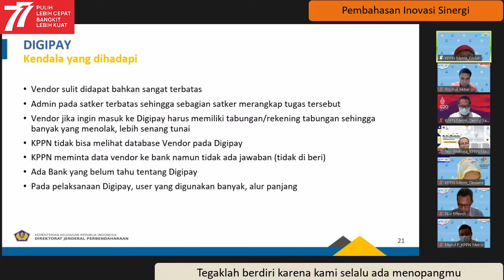Hari Kemerdekaan (sebuah puisi)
HARI KEMERDEKAAN

17 Agustus Cuma 1 hari dalam 1 tahun
Tapi semangatnya selalu membara sepanjang setahun
Bukti perjuangan pendahulu, dengan darah dan nyawa
Di akhiri dengan sebuah janji yang berupa proklamasi kemerdekaan

Indonesia yang jaya dan kaya, yang selalu kita jaga
Yang harganya tidak terhingga, karena disana kita berada dan kita merdeka
Seluruh rakyat bekerja dengan giat dan bersemangat
Dalam mengisi kemenangan, kemerdekaan dan kejayaan… INDONESIA

Jangan kotori karya bakti kita dengan korupsi harta tak seberapa
Jangan ambil hak orang yang tak berpunya dengan merampasnya
Bekerjalah dengan lurus serta mengabdi sesungguhnya kepada Negeri
Karena para pendahulu membuang nyawa tanpa imbalan apa apa

Tetap jaya Indonesia ku
Tegaklah berdiri karena kami selalu ada menopangmu
Teruslah tegak serta perkasa karena karya kami sepenuhnya milikmu
Mari rayakan karena hari ini adalah hari kemerdekaan
Indonesia MERDEKAAAAAAA